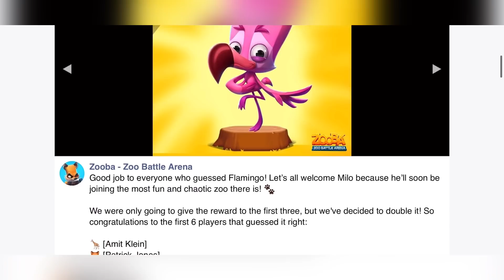New *FLAMINGO* Character🦩😱 | Zooba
Device: iPhone Xs
Recorder: iPhone Screen Recorder
Video Editor: Videoleap
Thumbnail: Picsart and some other apps